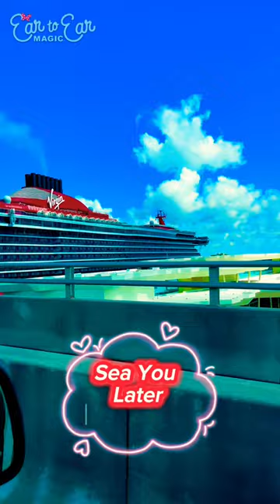Farewell to the Scarlet Lady